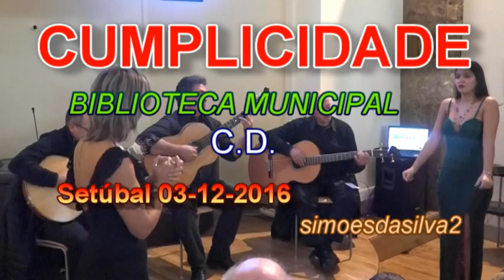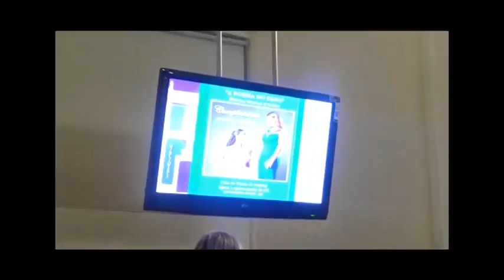CUMPLICIDADE - JOANA E CARLA LANÇA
Setúbal Tem Destas Coiass. "simoesdasilva"  - CD "CUMPLICIDADE"  JOANA E CARLA LANÇA  -  "ORGANIZAÇÃO DA CASA DA POESIA DE SETÚBAL" -  BIBLIOTECA MUNICIPAL DE SETÚBAL 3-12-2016